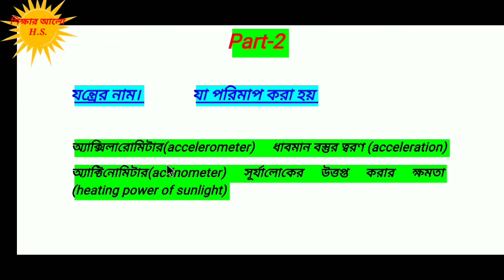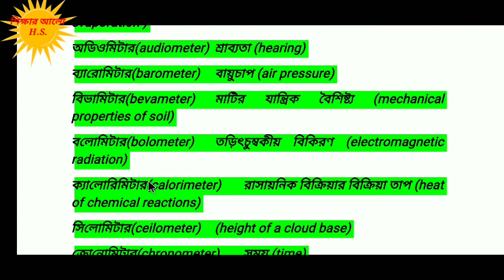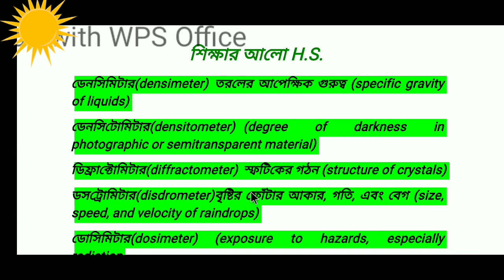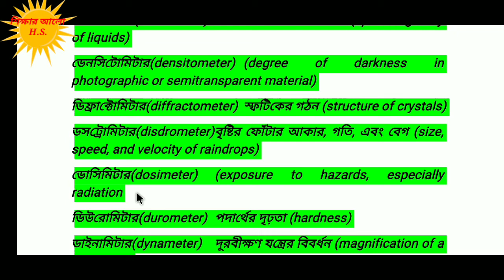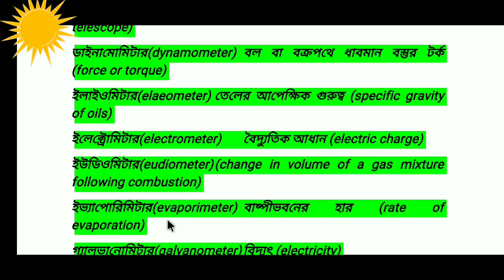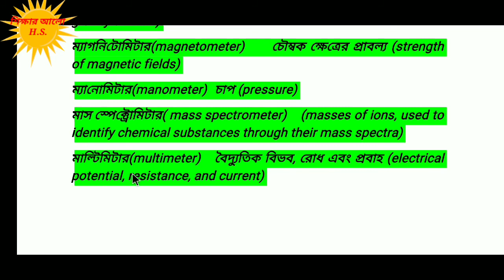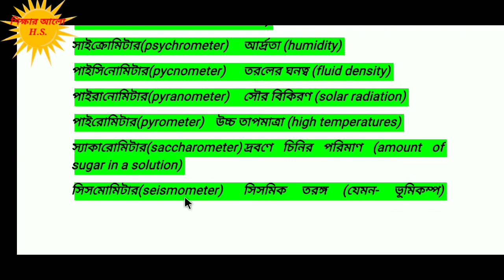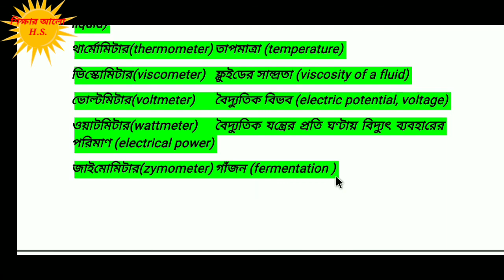বিভিন্ন যন্ত্রের নাম ও তাদের ব্যবহার (part-2)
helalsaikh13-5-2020